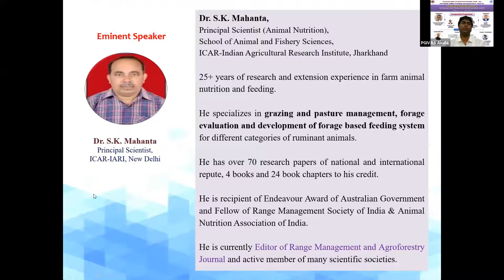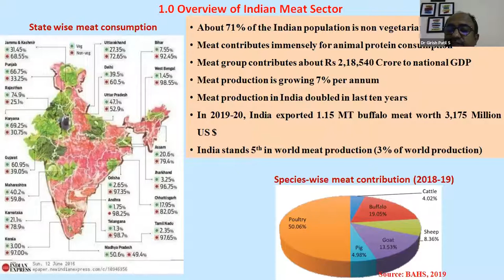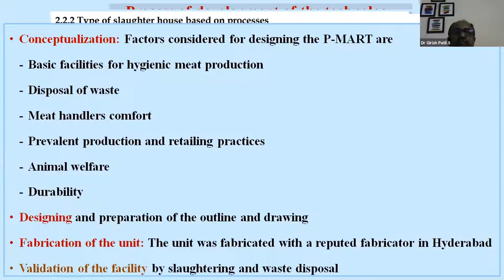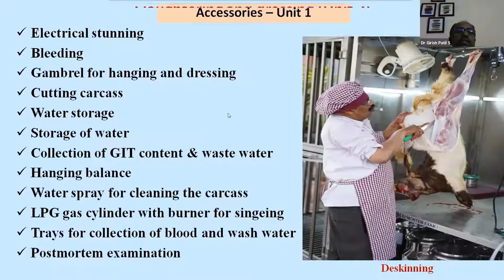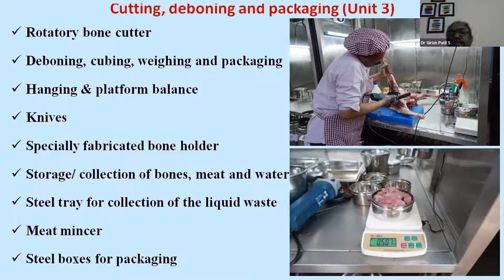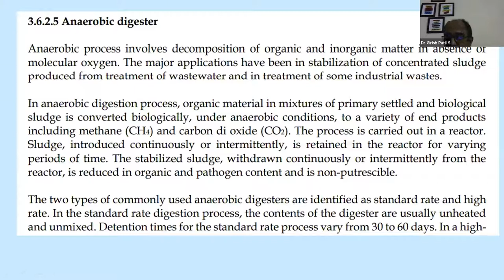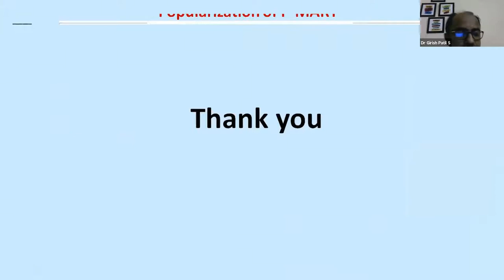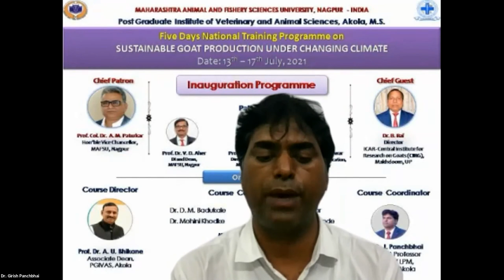Portable meat production and retailing facility P Mart for Goats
Maharashtra Animal and Fishery Sciences University, Nagpur
POST GRADUATE INSTITUTE OF VETERINARY AND ANIMAL SCIENCES, AKOLA
 Five Days National Training Programme on
SUSTAINABLE GOAT PRODUCTION UNDER CHANGING CLIMATE
13th to 17th ,July, 2021

 Organizing Committee

Coordinator
 Dr. G.J. Panchbhai)
Assistant Professor,
Department of LPM, PGIVAS, Akola

Co-coordinators
Dr. D.M. Badukale
Dr. P. S. Bankar
Dr. M. V. Khodke
Dr. K. Y. Deshpande

Course Director and Chairman
Prof. Dr. A. U. Bhikane
Associate Dean, PGIVAS, Akola